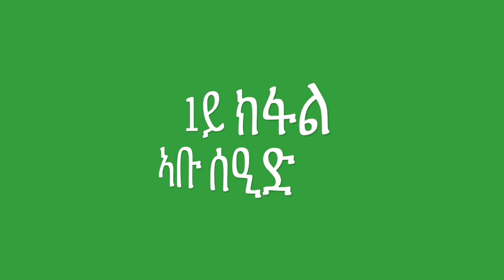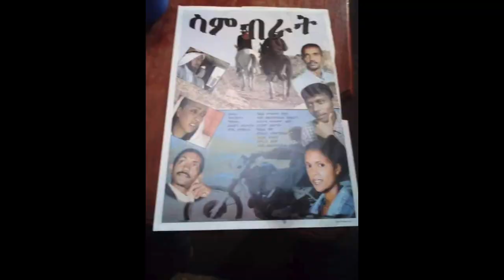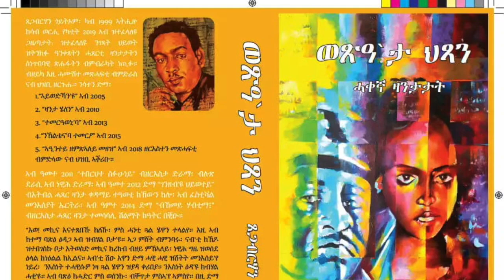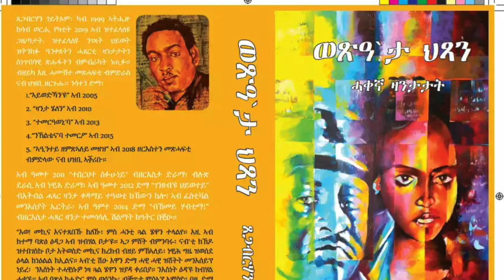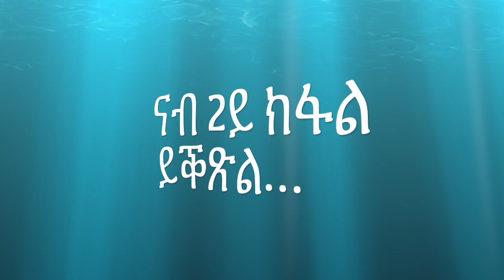New Eritrean Interview 2020 SALIH Mohammed SAID Part 1:ሳልሕ መሓመድ ስዒድ 1ይ ክፋል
gf.me/u/yfc85r

Rahena TV is an Independent Eritrean entertainment channel on youtube. Its main goal is the Eritrean culture, film, music, social media, media, societal problems and especially Eritreas future.
The channel was actually opened in October 2018. The motives were a matter of course for everyone involved, primarily to be able to help new artists with opportunities to exercise their creativity. But also to give old musicians, actors, writers, directors or artists a credit. For the beautiful work and contribution which they have donated to Eritrean culture and society. We at Rahena TV believe that all artists have not received that credit or respect from the public or any other authority. Again, this old artist, has never received an honor for their work. We got an opportunity to give them that.
All the respect and honor of those artists who have passed away! We can never thank them properly. But we are sure that their heritage will stay forever.
Now we were going to look ahead through our new incredibly talented artists. Given everything that has happened in our Eritrean history, we will stand as one for all.
While our life is characterized by politics and injustice, Rahena tv will be open to different thinking and different views of life in general to preserve the common culture of our beloved country.
We at Rahena Tv believe in our community's cultural space. We also believe that art can change to a positive social perspective, it can create debate, arguments and discussions. But in order to achieve our goal and a common interest, we need your help to implement it.
We at Rahena Tv want everyone to have the same opportunities.